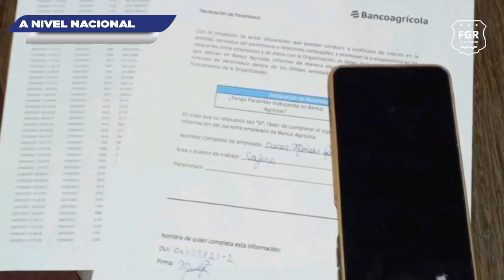Noticiero Hechos digital